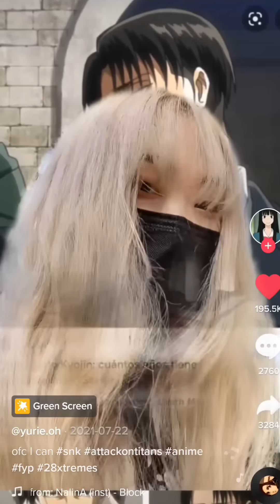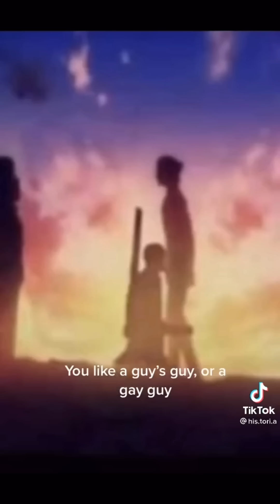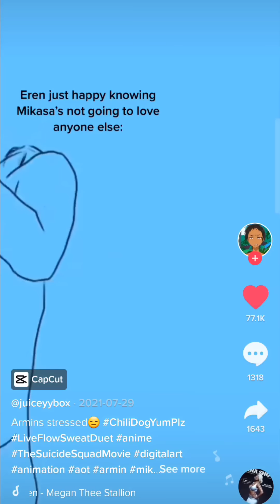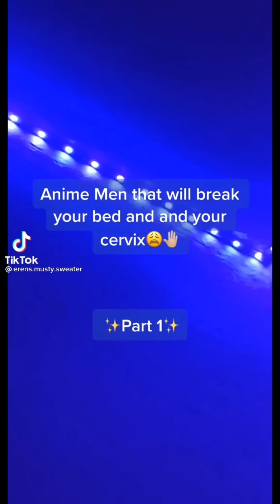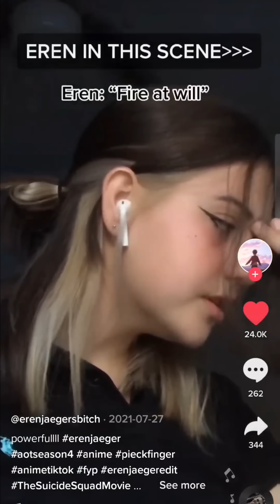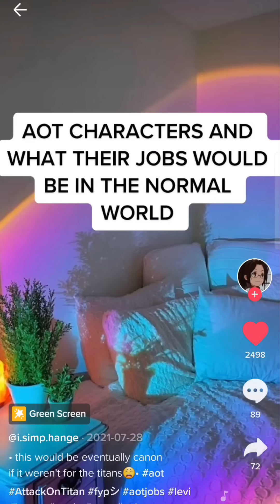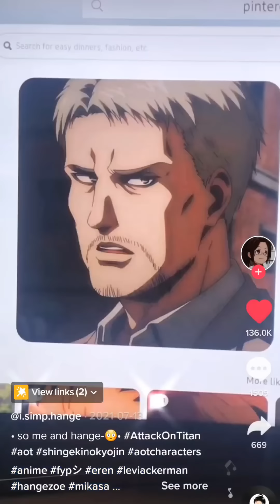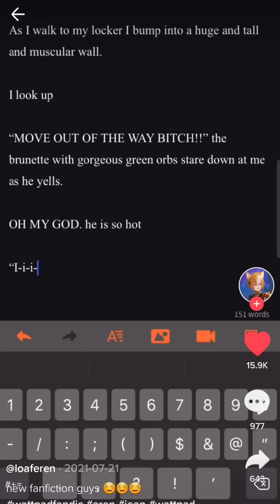funny Attack on Titan tiktok compilation from 2021 (vertical format) // PART 13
This is lowkey another one for the simps...hah. More AOT compilations are in the playlist below!

***Not my own TikToks. All clips are watermarked with the original creator's TikTok account.***